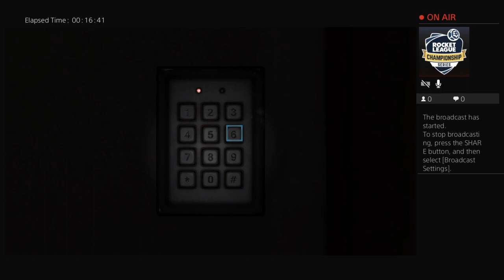Soma episode 1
Streaming diffrent games and go to TTV:walsh_breen_gaming